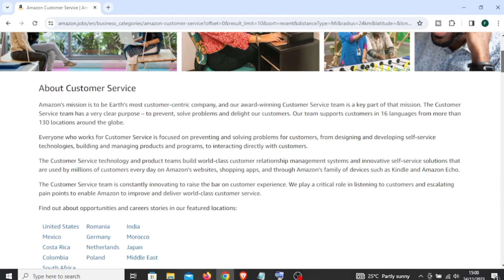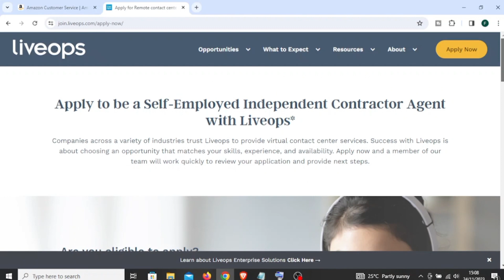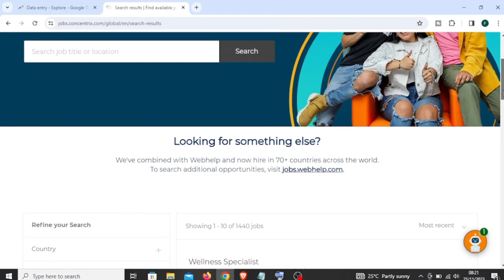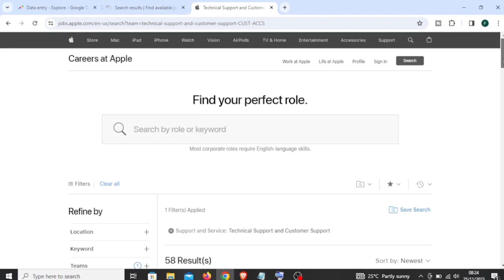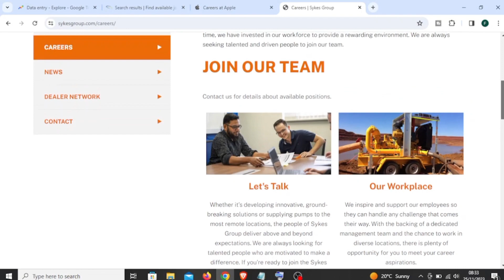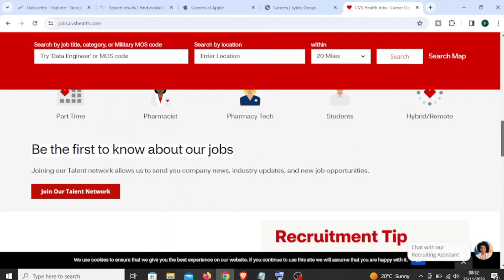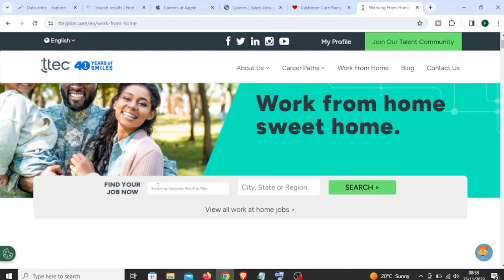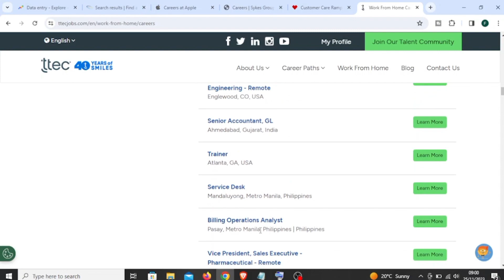Top 10 Companies Hiring Remote Customer Service Agents. Available Worldwide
Are you looking for entry level  remote/ work from home customer service position? here are the best companies always hiring for remote customer service agents. these positions are completely remote and you can work from anywhere in the world.